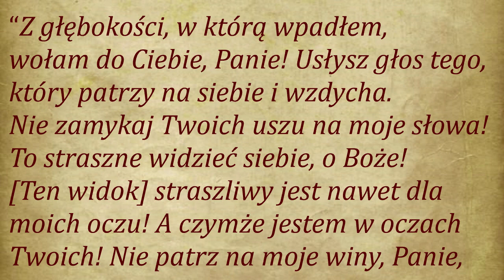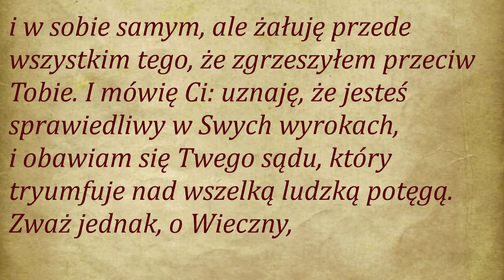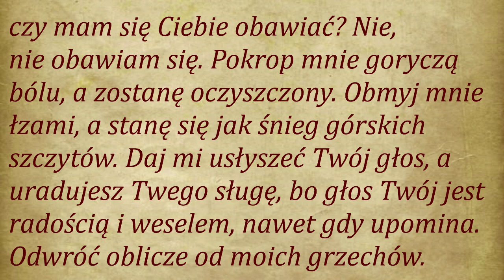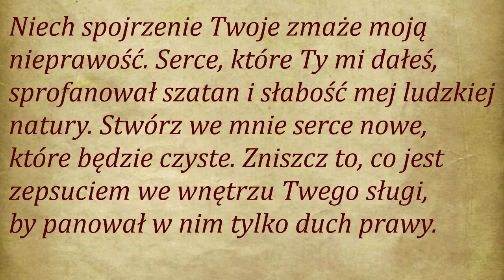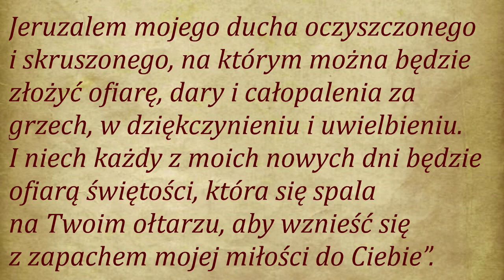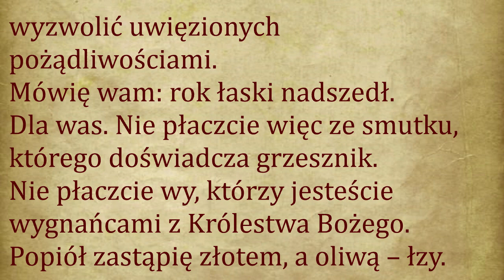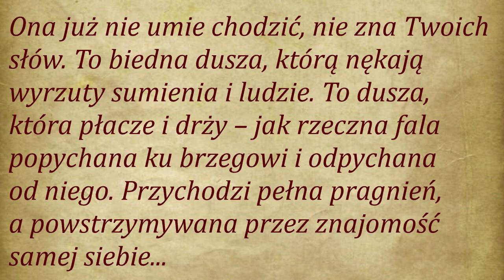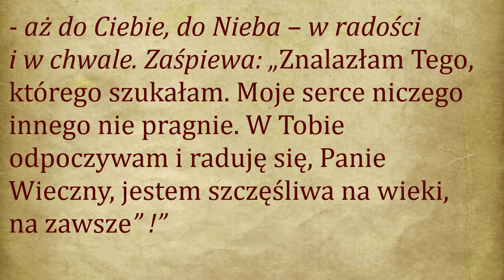Z głębokości wołam do Ciebie Panie! - Maria Valtorta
Ja – Brat ludzi uniżony przez ciało i Syn Ojca przez ducha – mówię za was i z wami:
“Z głębokości wołam do Ciebie, Panie! Usłysz głos tego, który patrzy na siebie i wzdycha. Nie zamykaj Twoich uszu na moje słowa! To straszne widzieć siebie, o Boże! [Ten widok] straszliwy jest nawet dla moich oczu! A czymże jestem w oczach Twoich! Nie patrz na moje winy, Panie, bo inaczej nie będę mógł stać przed Tobą, ale okaż mi Swe miłosierdzie. Powiedziałeś: „Jestem Miłosierdziem‟. A ja wierzę w Twoje słowo. Moja dusza, zraniona i przygnębiona, powierza się Tobie. Ufam Twym obietnicom i – od świtu aż do nocy, od młodości do starości - w Tobie będę pokładał nadzieję”.
Dawid – obciążony morderstwem i cudzołóstwem, potępiony przez Boga - otrzymał jednak Jego przebaczenie, kiedy zawołał do Pana: “Zmiłuj się nade mną, nie przez wzgląd na mnie, lecz dla chwały Twego nieskończonego miłosierdzia. Dzięki niemu zmaż mój grzech. Nie ma wody, która mogłaby obmyć moje serce, jeśli nie zaczerpnie się jej z głębokich wód Twej świętej dobroci. Obmyj mnie nią z mojej nieprawości, oczyść mnie z mojego brudu. Nie wypieram się mojego grzechu i uznaję moją winę. Ona jest zawsze przede mną – jak świadek, który mnie oskarża. Obraziłem człowieka w bliźnim i w sobie samym, ale żałuję przede wszystkim tego, że zgrzeszyłem przeciw Tobie. I mówię Ci: uznaję, że jesteś sprawiedliwy w Swych wyrokach, i obawiam się Twego sądu, który tryumfuje nad wszelką ludzką potęgą. Zważ jednak, o Wieczny, że zostałem zrodzony w grzechu i że grzesznicą była ta, która mnie poczęła. [Zważ też,] że Ty również ukochałeś mnie do tego stopnia, iż przybyłeś odsłonić przede mną Twą mądrość i dałeś mi ją za przewodniczkę, abym zrozumiał najwznioślejsze tajniki prawdy. A skoro tyle zrobiłeś dla mnie, czy mam się Ciebie obawiać? Nie, nie obawiam się. Pokrop mnie goryczą bólu, a zostanę oczyszczony. Obmyj mnie łzami, a stanę się jak śnieg górskich szczytów. Daj mi usłyszeć Twój głos, a uradujesz Twego sługę, bo głos Twój jest radością i weselem, nawet gdy upomina. Odwróć oblicze od moich grzechów. Niech spojrzenie Twoje zmaże moją nieprawość. Serce, które Ty mi dałeś, sprofanował szatan i słabość mej ludzkiej natury. Stwórz we mnie serce nowe, które będzie czyste. Zniszcz to, co jest zepsuciem we wnętrzu Twego sługi, by panował w nim tylko duch prawy. Ale nie odwracaj ode mnie Twego oblicza i nie odbieraj Twej przyjaźni, gdyż tylko zbawienie, które przychodzi od Ciebie, jest radością dla mojej duszy. Twój duch najwyższy jest umocnieniem dla upokorzonego. Spraw, abym stał się tym, który pójdzie do ludzi mówiąc: „Zobaczcie, jak Pan jest dobry. Wstąpcie na Jego drogi, a zostaniecie pobłogosławieni jak ja, płód poroniony, który jednak staje się ponownie dzieckiem Boga – dzięki łasce, która odradza się we mnie‟. I bezbożni nawrócą się do Ciebie. Krew i ciało burzą się i krzyczą we mnie. Wybaw mnie, o Panie, zbawienie mojej duszy, a będę wyśpiewywał Twą chwałę. Nie wiedziałem, lecz teraz rozumiem: to nie [całopalnych] ofiar z baranów pragniesz, lecz ofiary z serca skruszonego. Serce skruszone i pokorne jest Ci milsze niż cielce i barany, gdyż Ty nas stworzyłeś dla Ciebie i chcesz, abyśmy o tym pamiętali i oddawali Tobie, co do Ciebie należy. Bądź dla mnie łaskawy w Swej wielkiej dobroci i odbuduj moje Jeruzalem, które jest też Twoje: Jeruzalem mojego ducha oczyszczonego i skruszonego, na którym można będzie złożyć ofiarę, dary i całopalenia za grzech, w dziękczynieniu i uwielbieniu. I niech każdy z moich nowych dni będzie ofiarą świętości, która się spala na Twoim ołtarzu, aby wznieść się z zapachem mojej miłości do Ciebie”.
Przyjdźcie! Pójdźmy do Pana! Ja na przedzie, wy – za Mną! Chodźmy do wód zbawczych, na święte pastwiska, chodźmy na ziemie Boże. Zapomnijcie o przeszłości. Uśmiechnijcie się do przyszłości. Nie myślcie o błocie, lecz patrzcie na gwiazdy. Nie mówcie: “jestem ciemnością,” lecz: “Bóg jest Światłością”.  Przyszedłem ogłosić wam pokój, głosić łagodnym Dobrą Nowinę, leczyć tych, którzy mają serce złamane przez zbyt wiele spraw; ogłosić wolność wszystkim niewolnikom: na pierwszym miejscu niewolnikom Mamony; wyzwolić uwięzionych pożądliwościami.
Mówię wam: rok łaski nadszedł. Dla was. Nie płaczcie więc ze smutku, którego doświadcza grzesznik. Nie płaczcie wy, którzy jesteście wygnańcami z Królestwa Bożego. Popiół zastąpię złotem, a oliwą – łzy. Przyoblekam was szatami świątecznymi, by was przedstawić Panu i powiedzieć: “Oto owce, które poleciłeś Mi odszukać. Przyszedłem do nich. Zgromadziłem je i policzyłem. Szukałem rozproszonych i doprowadziłem je do Ciebie, chroniąc od chmur i mgły. Wziąłem je ze wszystkich narodów. Zgromadziłem ze wszystkich stron, aby je doprowadzić do Ziemi, która nie jest już ziemią.
Maria Valtorta
Poemat Boga Człowieka